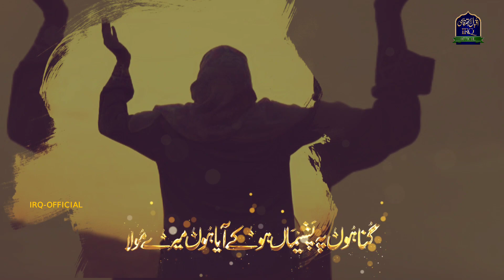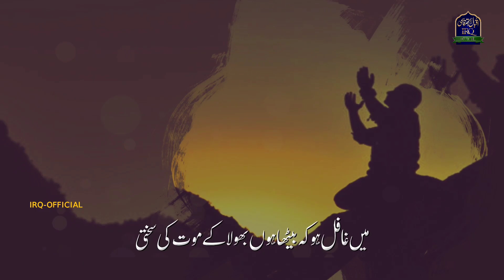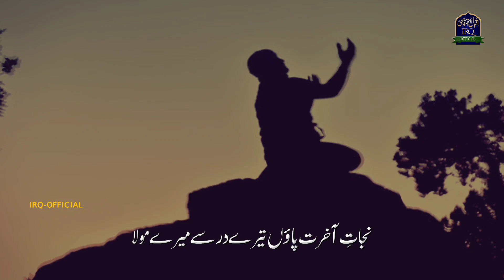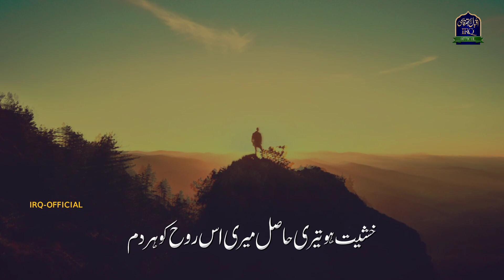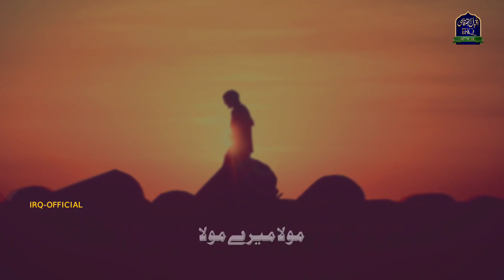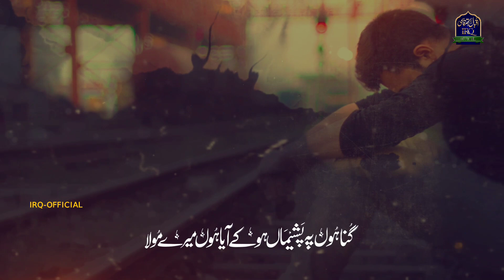Emotional Munajat |Gunahoon py pashaiman ho k aaya Hon mere moula|by Mufti Iqbal rather Qasmi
Presenting an Emotional Munajat "Gunahoon py pashaiman ho k aaya Hon mere moula"in urdu langu with urdu subtitles which is written by Mufti Iqbal rather qasmi and also reacted by Mufti Iqbal rather qasmi.

Credits:
Title :Gunahoon py pasheeman ho k aaya hon mere moula
Artist:Mufti Iqbal Rather Qasmi
Audio:FS Studio
Lyrics :Mufti Iqbal Rather Qasmi
Vedio :Anasheed Studio
Label:IRQ Official